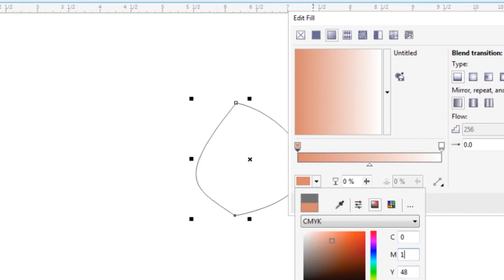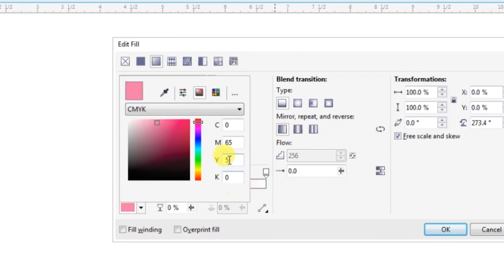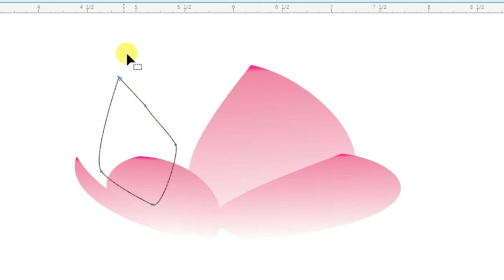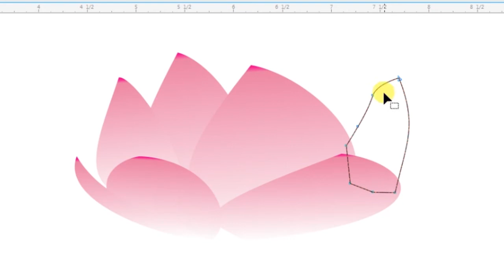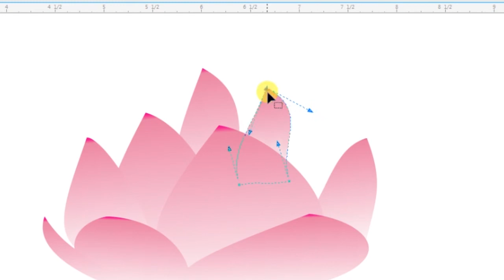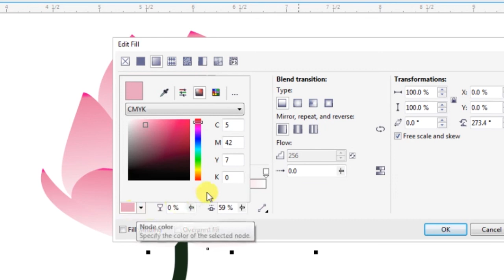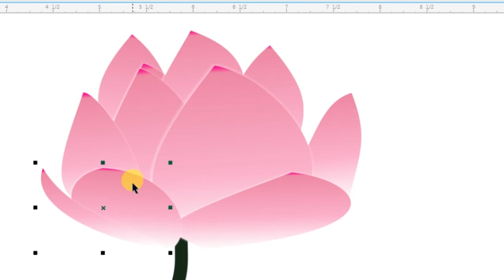How to Create Lotus Flower in CorelDraw | Download free cdr freegraphic.in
Download Free Cdr Templates